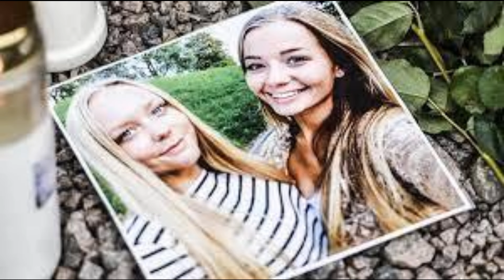Lisa Holm: Une vie arrachée par un jour d'été en Suède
Bonjour à tous et à toutes! Je vous propose aujourd'hui de découvrir le destin funeste de Lisa Holm, disparue le 07 juin 2015 dans le Nord Est de la Suède.
Je vous en souhaite un bon visionnage.

Tout commentaire malveillant et désobligeant envers la victime ou moi-même sera supprimé. Je vous remercie de votre compréhension.

Mes vidéos sont à visée purement informatives et n'ont pas vocations à se substituer à des enquêtes passées, en cours ou à venir. Elles sont le fruit d'une compilation de sources , de documentaires et de lectures d'articles.
Je peux avoir tort et je peux me tromper, dans ce cas, je vous invite à m'en faire part dans les commentaires.
Si vous êtes sensible, je vous conseille de ne pas regarder cette vidéo. Elle contient des termes choquants qui peuvent heurter votre sensibilité. Je ne serai donc pas responsable de toute conséquence qu'aura entraîné le visionnage de cette vidéo.

                                 SOURCE:
Toutes les vidéos d'informations des journaux télévisuels de Suède, documentaires vérifiées et publiques, également.